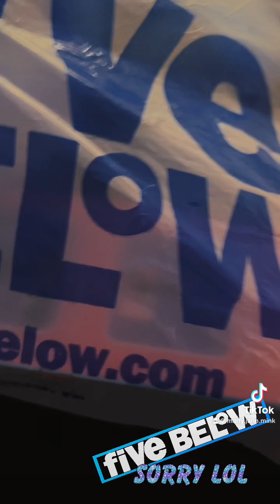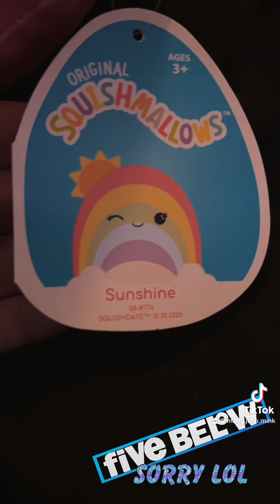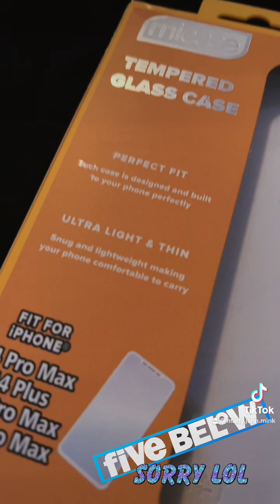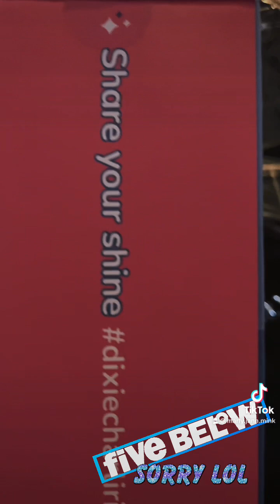Five below haul and apology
Thank You￼ please give me a chance change please enjoy five below hall together we can stop thank you